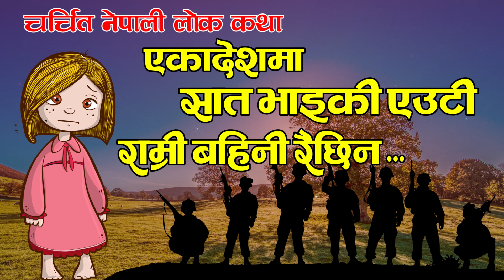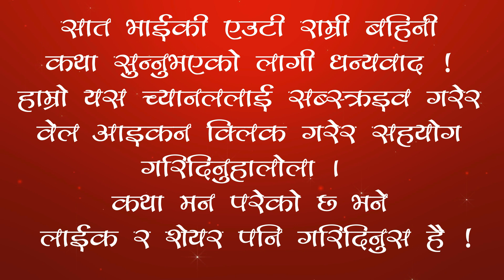सात भाइका एउटी बहिनी | Sat bhaiki auti bahini | Nepali Lok Katha | Kathako Dairy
सात भाइकी एक बहिनी - डोटेली लोककथा